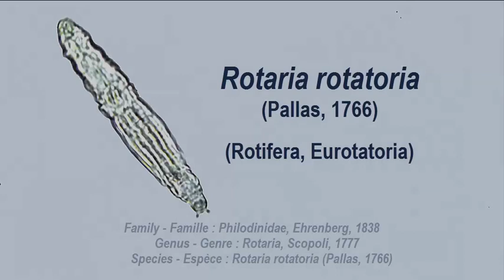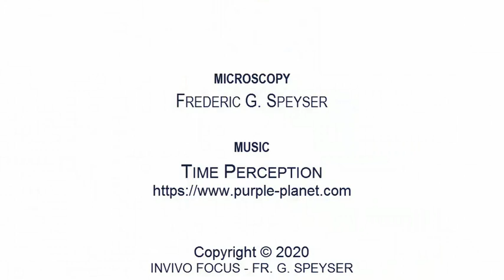Rotifera, Bdelloidea. Rotaria sp. (Low Res.)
MICROSCOPY:
Frederic G. Speyser

GENRE ROTARIA
Les individus du genre Rotaria sont des microorganismes de la sous-classe des Bdelloïdes (Bdelloidea) de l'embranchement des rotifères. Ils vivent principalement dans l'eau douce, dans les lacs ou dans les rivières. Les rotifères sont aussi présents dans les mousses (lichens et bryophytes), les gouttières, les flaques d’eau, dans les sols et sur le substrat végétal en décomposition.
Des études ont démontré qu’en dépit d’une reproduction asexuée depuis plusieurs millions d’années, leur évolution se poursuit, et que la divergence génétique des populations et favorisée entre autres par les phénomènes de sélection naturelle. Ceci démontre que la reproduction sexuée n’est pas la seule condition à la spéciation [1, 2].
ROTARIA GENUS
Rotaria is a genus of asexual microorganisms grouped in the phylum of Bdelloid rotifers. The habitat of rotifers may include still water environments, such as lake bottoms, as well as flowing water environments, such as rivers or streams. Rotifers are also commonly found on mosses, lichens and bryophytes, in rain gutters and puddles, in soil or leaf litter.
Studies have confirmed that despite having been asexual for millions of years, independent evolution and genetic divergence favoured by natural selection occurred. This demonstrates that sex is not the only condition for speciation [1, 2].

REFERENCES:
[1] Jean-François Flot et al., « Genomic Evidence for Ameiotic evolution in the Bdelloid rotifer adineta vaga », Nature, 2013, p. 453-457
[2] Fontaneto D, Herniou EA, Boschetti C, et al. Independently evolving species in asexual bdelloid rotifers. PLoS Biol. 2007;5 (4)